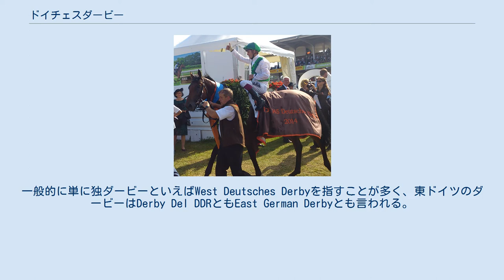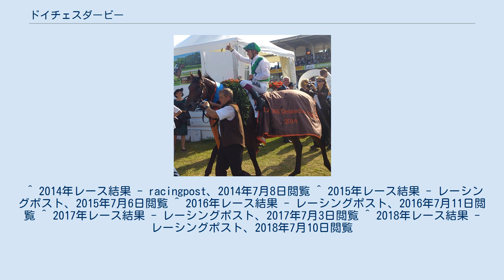ドイチェスダービー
ドイチェスダービー（独: Deutsches Derby、英: German Derby）は、ドイツのダービー競走。
1869年創設、2400メートルの国際G1競走。
BMW社が競走のスポンサーで、正式名は「BMW Deutsches Derby」。
 7月の第1日曜日にハンブルク競馬場で施行される。
ヨーロッパ競馬主要国のダービーでは開催時期が一番遅い。
 2014年優勝馬シーザムーン 1945年は第二次世界大戦のため中止され、翌年再開されたが、ドイツ自体が東西に分かれた影響で独ダービーも東西に分かれてしまった。
一般的に単に独ダービーといえばWest Deutsches Derbyを指すことが多く、東ドイツのダービーはDerby Del DDRともEast German Derbyとも言われる。
そんな中、東ドイツのビルクハーン (Birkhahn) は、東西独ダービーを勝ち、独ダービー二冠を達成している。
1991年には東西ドイツ統合により1つとなる。
 格付けは1973年のグループ制導入以降、G1に位置づけられている。
 ^ 2014年レース結果 - racingpost、2014年7月8日閲覧 ^ 2015年レース結果 - レーシングポスト、2015年7月6日閲覧 ^ 2016年レース結果 - レーシングポスト、2016年7月11日閲覧 ^ 2017年レース結果 - レーシングポスト、2017年7月3日閲覧 ^ 2018年レース結果 - レーシングポスト、2018年7月10日閲覧